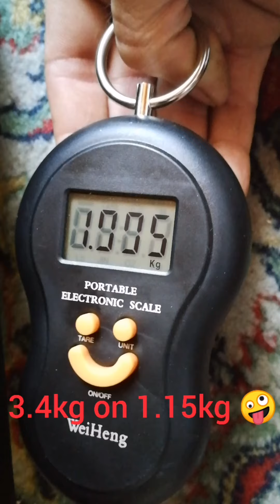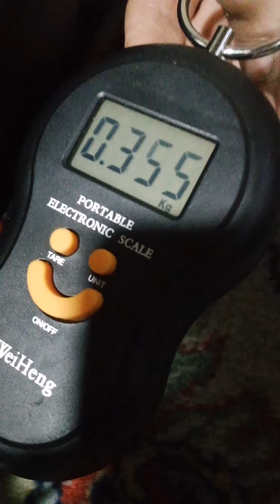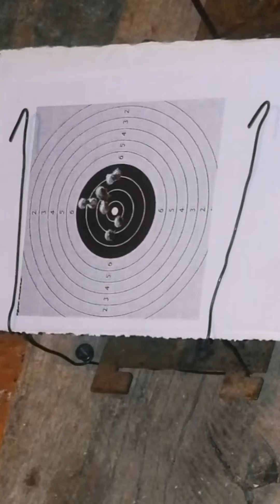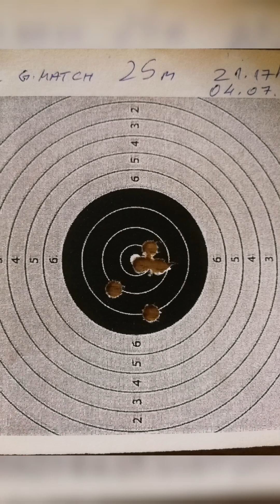Norica Spider GRS 4,5mm (177)cal. - Improved trigger